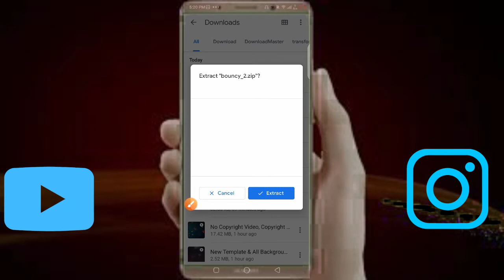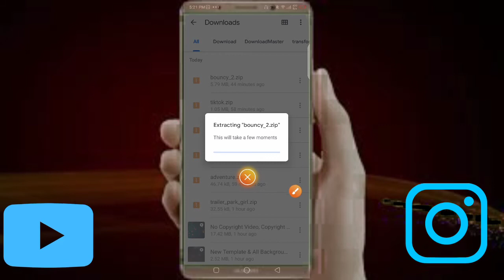PIXEL LAB PER FONTS KAISE DOWNLOAD KARE || MMB || WITH SAIF UR REHMAN